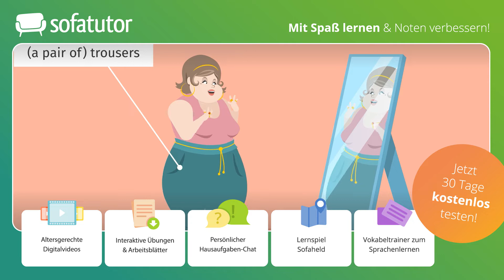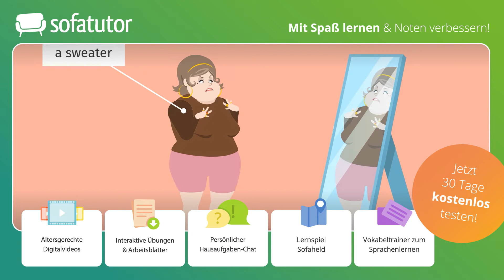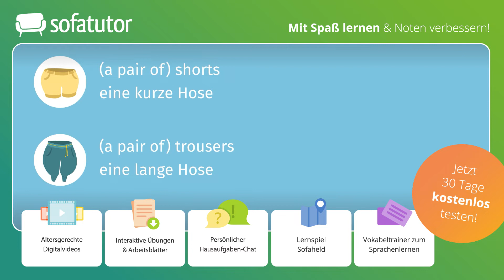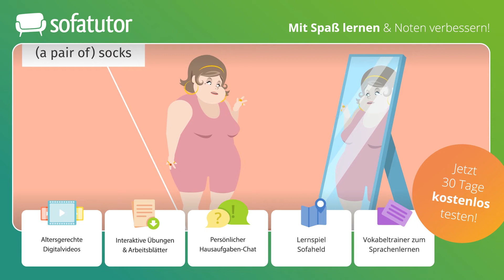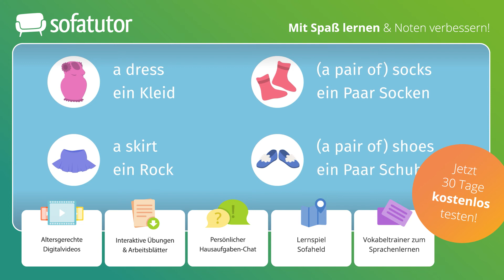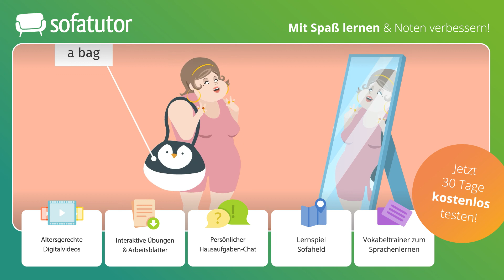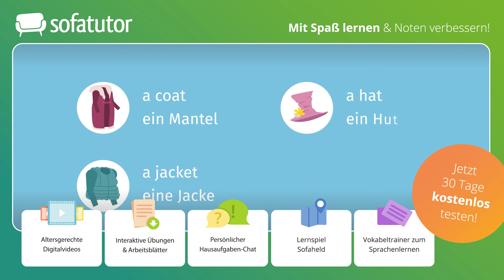Clothing (Kleidung): Englisch Vokabeln – Besonderheiten & Beispiele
Stell dir vor, du machst einen Austausch nach Irland und gehst dort mit deiner Gastfamilie shoppen. Du konntest nicht viele Kleidungsstücke mitnehmen, da du nur einen kleinen Koffer mit nach Irland genommen hast. Du brauchst also eine Menge neuer Kleidung. Dir fehlen noch die passenden Vokabeln zur Kleidung auf Englisch? Hier lernst du, wie die wichtigsten Kleidungsstücke auf Englisch heißen. Die Übersicht eignet sich sehr gut für die Grundschule.

Du möchtest mehr zu diesem Thema lernen, dann klicke und lerne mit Übungen und Arbeitsblättern auf der umfangreichsten Lernplattform Deutschlands!

IN DIESEM VIDEO ZEIGEN WIR:
▸Englische Vokabeln zum Thema Kleidung
▸Clothes vocabulary: Vokabelübersicht
▸Clothes: Besonderheiten
▸Clothes: Beispiele
▸Clothes: Übungen

Mrs. Marvellous möchte sich nach den neuesten Mode-Trends kleiden und hat sich deshalb beim Online-Shopping so richtig ausgetobt. Um herauszufinden, ob die Sachen passen, muss sie jedes Kleidungsstück anprobieren. Sie legt direkt los: It is a pair of shorts. Es ist eine kurze Hose. Mrs. Marvellous likes the shorts. Mrs. Marvellous mag die kurze Hose.